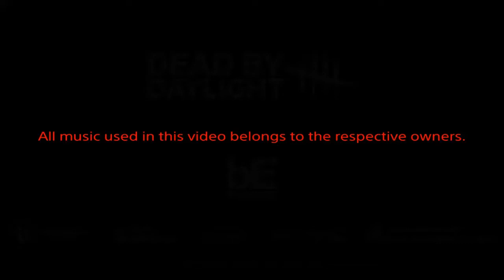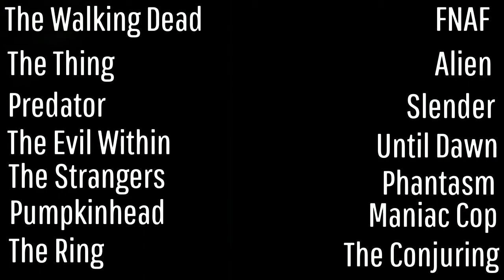Top 10 most wanted DBD Chapters